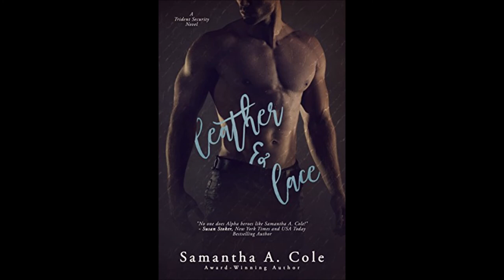The New Panic Room Episode 137 Ft. Samantha A. Cole and Chris Roy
"It's the show other shows want to be, and the show authors want to be on."
This trailblazing blog show makes quite the refreshing change from your average horror podcasts! There really is no other indie horror show like it!
Sponsored by the new name in independent horror - HellBound Book Publishing LLC, The all-new Panic Room Radio show is a wonderfully entertaining, eclectic mix of chat, good humor and the very best guests from the world of independent horror, bizarro, erotica and dark erotica publishing.

Hosted by Ex-Pat Brit horror/bizarro author/blog radio personality/philanthropist James H Longmore and the Dark Poet Princess/consummate wine connoisseur Xtina Marie, the show breaks the mold in nighttime horror entertainment, offering lively, extremely funny chat and the very best from the indie horror worlds - we call it our 'Horrody (TM )Show'!

And it's not all horror, writing and writers! We have regular features that aim to both entertain and educate!

So, you can expect lively, conversation, guest readings and even a classic tune or three - the New Panic Room is an hour and a half of awesome, prime time entertainment!

We will also aim to surprise our wonderful, loyal listeners with the occasional guest co-host, so watch (listen to!) this space!!!
To call in with questions, or just to chat.